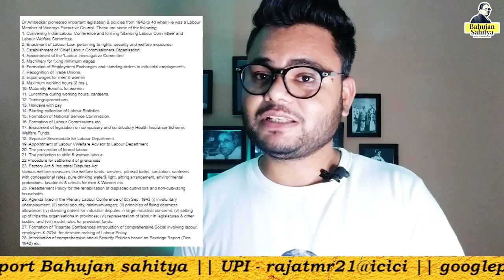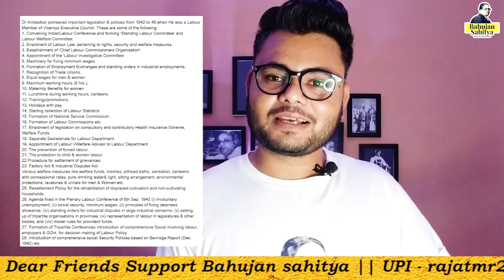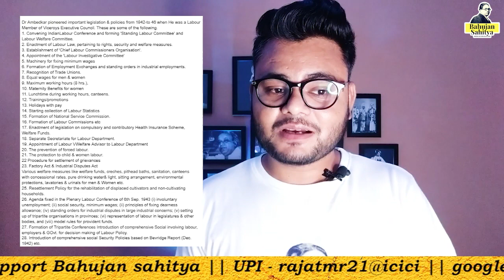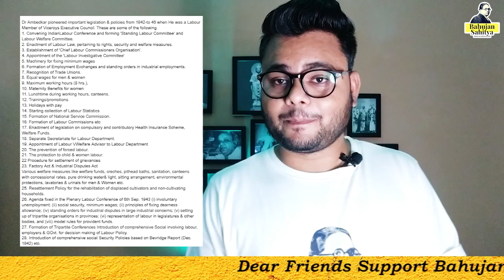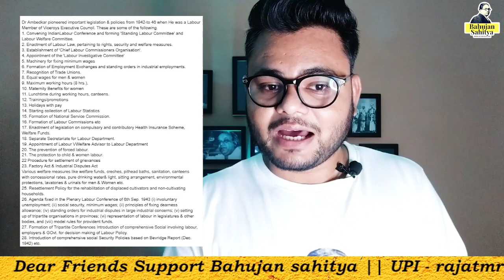Contribution of Dr Babasaheb Ambedkar in Labour reforms | bahujan sahitya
धन्यवाद
जय भीम

Thanks & Regards
Bahujan Sahitya